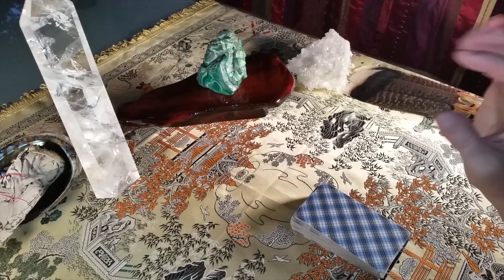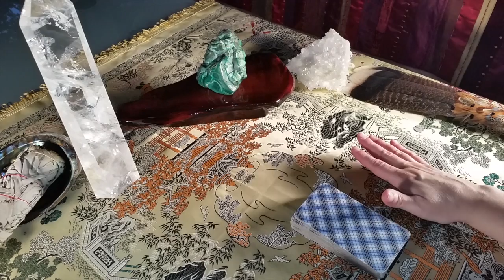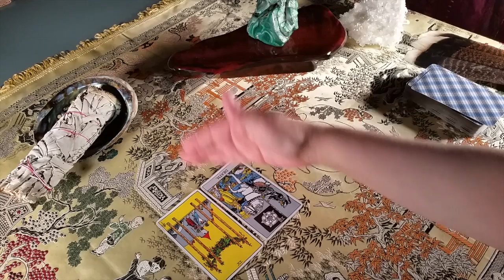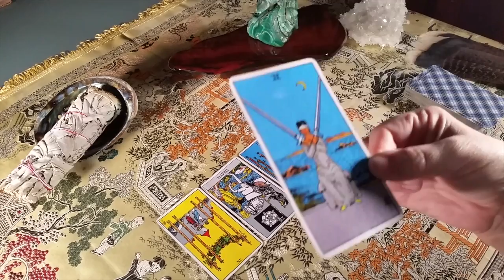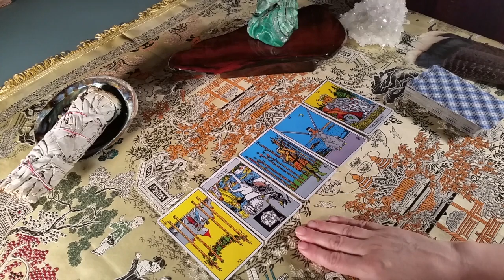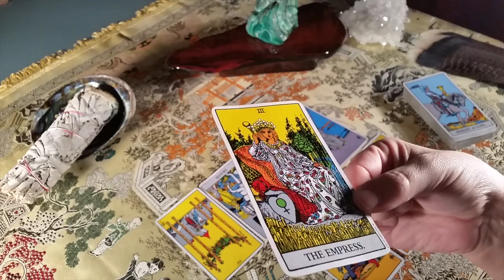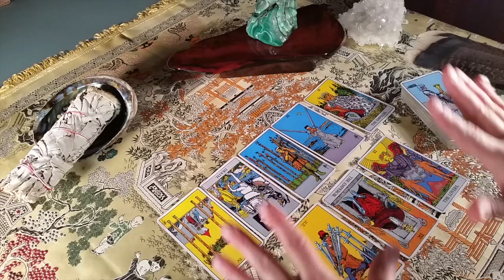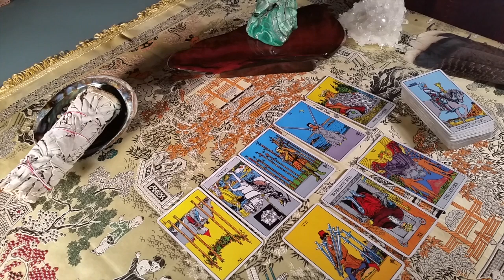LEO MID JUNE TAROT LOVE GENERAL READING 2017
TAROT: LEO MID JUNE TAROT LOVE GENERAL READING 2017